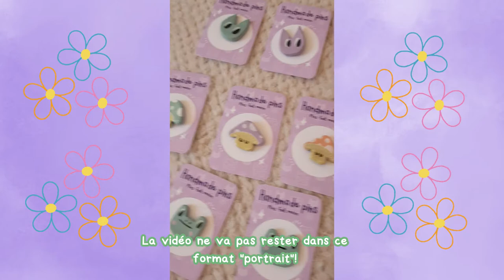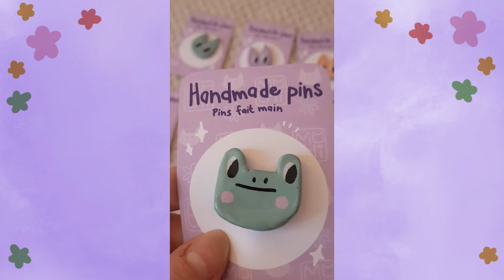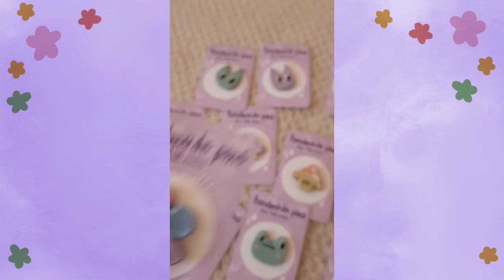♥ DIY CLAY PINS - Création de pins fait main ♥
Salut! Dans cette vidéo je vous montre mon process pour créer des petits pins en argile. C'était mon premier essai, et j'ai fait plein d'erreurs! Hahah... Depuis j'ai appris et j'espère m'améliorer :) ! Bon visionnage!
(ps: dsl pour le format de vidéo pas toujours idéale, j'ai utilisé des rushs filmés à la base pour tiktok, donc en format paysage, toute la vidéo ne sera pas comme ça!).